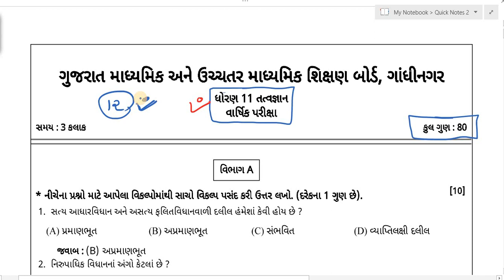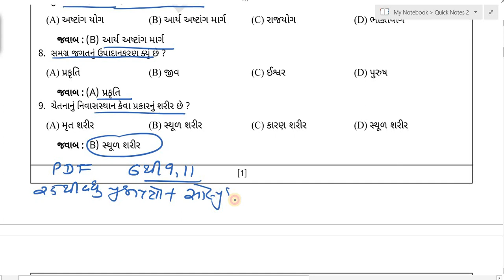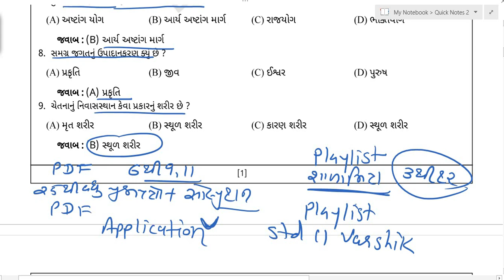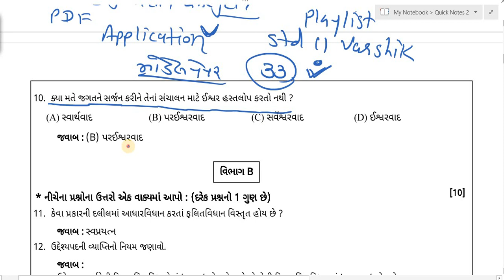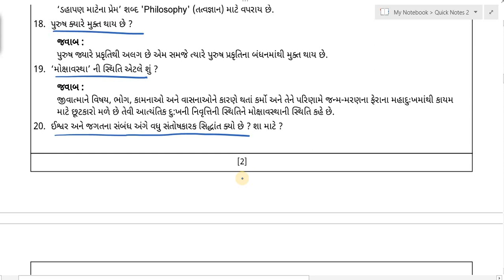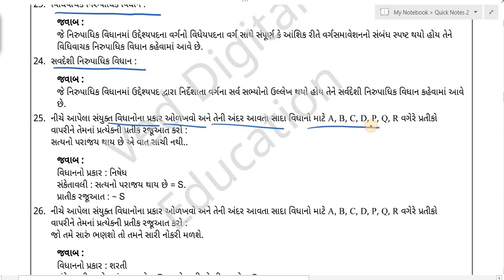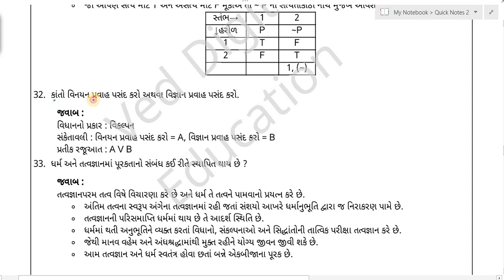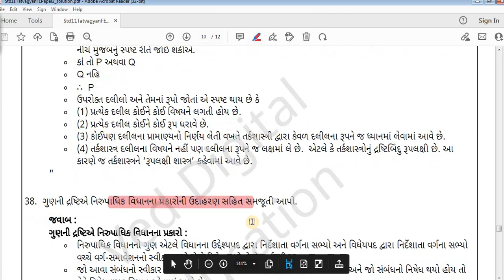Std 11 Tatvagyan final exam paper solution 2023, Std 11 Tatvagyan varshik pariksha paper 2023,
Std 11 Tatvagyan final exam paper solution 2023,
Std 11 Tatvagyan varshik pariksha paper 2023,

EDUCATION
Hi